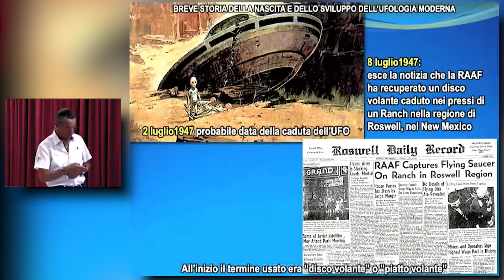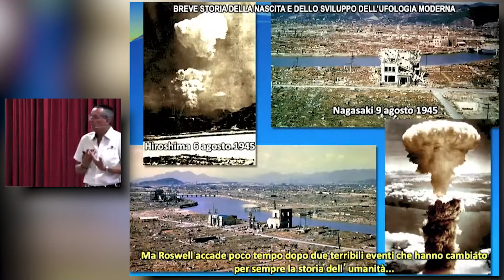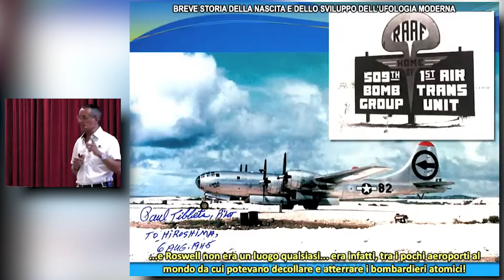Pier Giorgio Caria - Breve storia della Nascita dell'Ufologia Moderna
📅Data: 23/07/2022